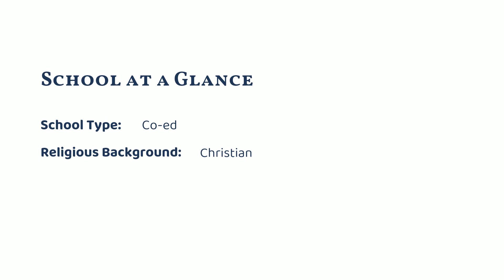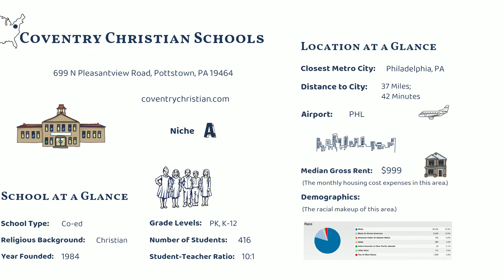Coventry Christian Schools (Pottstown, PA)